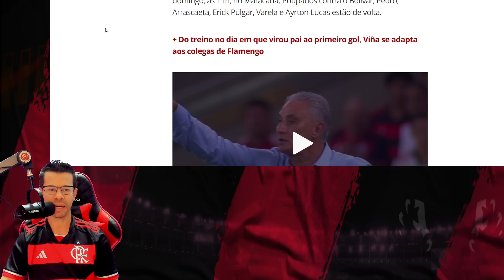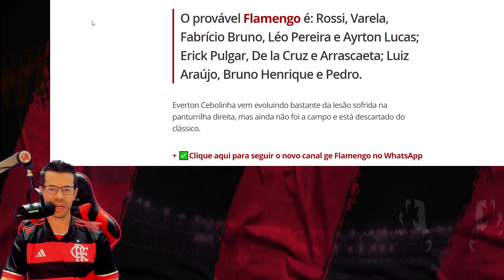PALPITES PARA FLAMENGO x BOTAFOGO! "TITE APRENDEU" VAI COM FORÇA MÁXIMA!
Assunto do vídeo, PALPITES PARA FLAMENGO x BOTAFOGO! "TITE APRENDEU" VAI COM FORÇA MÁXIMA!

Everton Cebolinha
pedro
flamengo campeão
Arrascaeta
De La Cruz
Matías Viña
Carlinhos